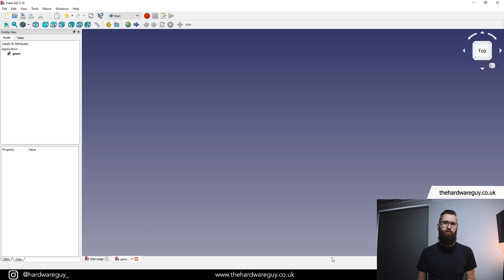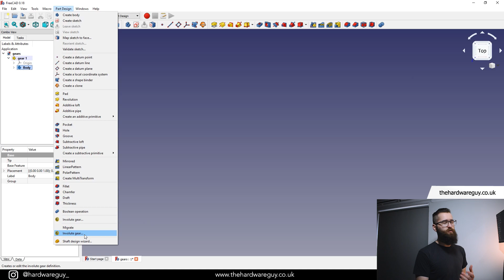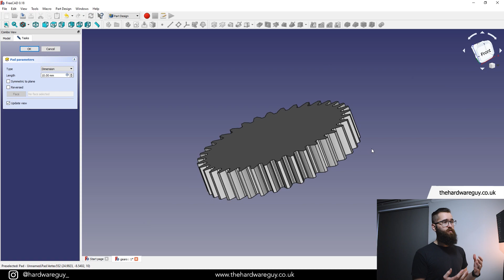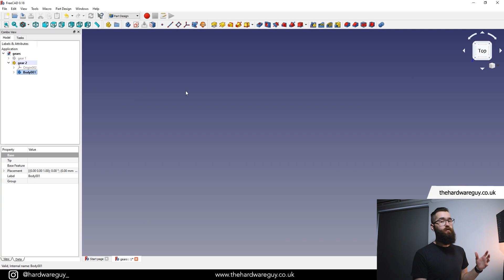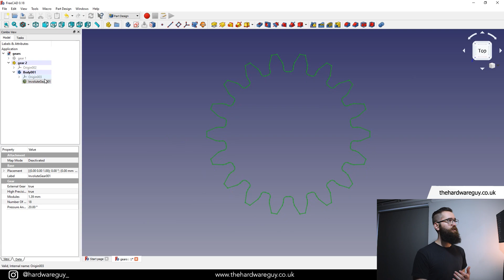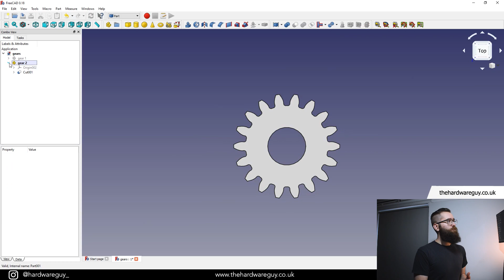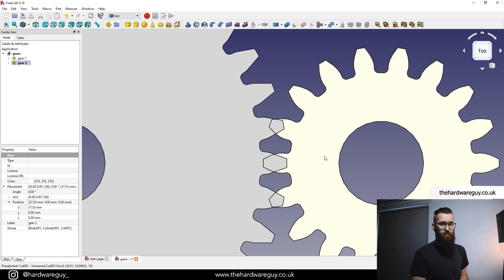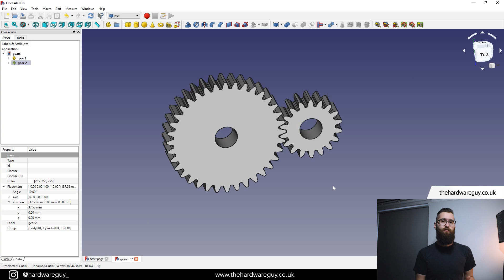Spur Gears in FreeCAD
In this video I teach you how to design gears in FreeCAD. Designing gears in FreeCAD is relatively easy since there is a tool built right in for it. I give a brief description of all the parameters, and show you how these can be used to create gears for your very own projects. I also explain how to correctly place the gears to ensure proper meshing and maximum operating efficiency. Enjoy!